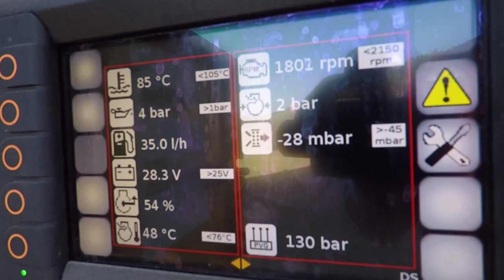Application - Keestrack R3 - Levin Quarries Archive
Providing your Quarry business the know how, product utility, parts availiability and back up support you need to be more profitable and reduce risk.

Suppliers of screens, washing equipment and crushers, including jaw crushers, impact crushers, scalping screens, mobile trommels, and conveying systems.

Are you looking to improve your capability and reduce your risk.

Servicing : New Zealand, Australia and Pacific Islands.

Equip2 is the supplier/ partner of choice for good reason.  Determine why by listening to Equip2 customer reviews and case studies on this channel.